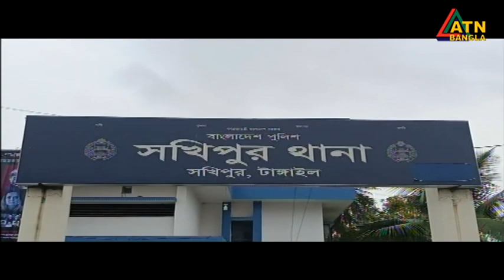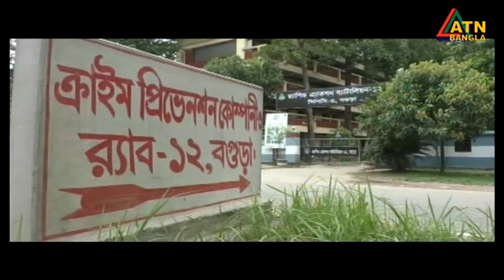এটিএন বাংলা গ্রামগঞ্জের সংবাদ । 05.08.2023 | Bangla Khobor | Bangla News | ATN Bangla News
News Presented by- Wahiba Raihan